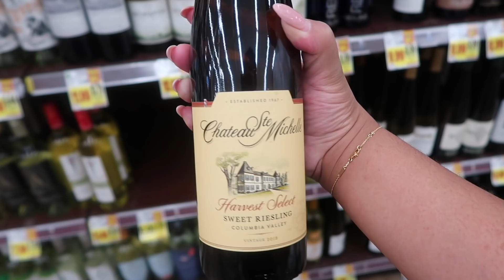VLOG! FIRST REAL ESTATE PROJECT, BRUNCH, BIRTHDAY PARTY | KAYLAN ALEX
Hi loves! This week has been busy but productive. I share with you my first of three real estate projects! Khari attends her first birthday party and we go to brunch. Enjoy!

Makeup I'm Wearing:
Nyx Lip Liner
Nyx Gloss
Milani Gloss